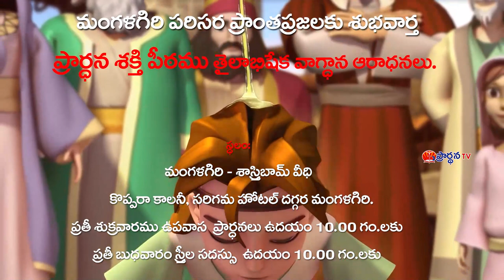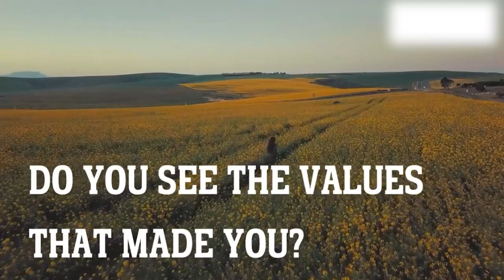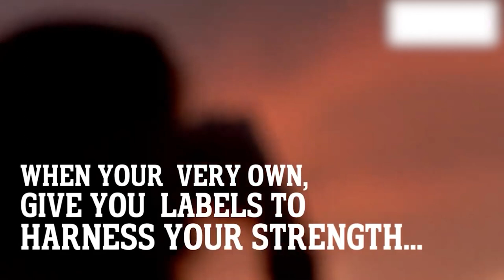J Sujatha Dani Garu 21 03 23 అంశం: శ్రమలో విధేయత